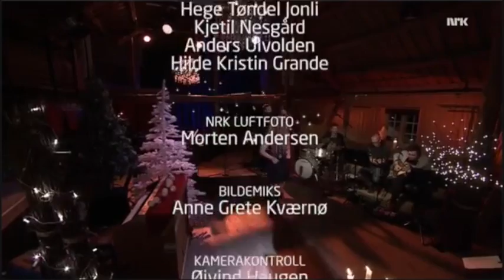Kari Rueslåtten ❤️ live @ NRK1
Kari Rueslåtten was singing traditional Norwegian Christmas songs on NRK1

Setlist:
Vi tenner våre lykter
Mitt hjerte alltid vanker
Folkefrelsar, til oss kom